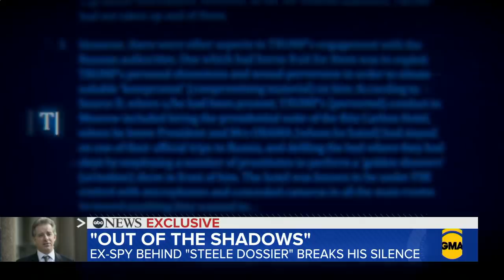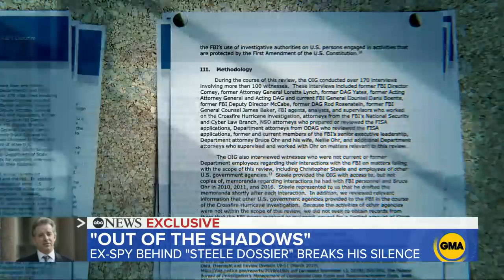Spy behind infamous ‘Steele Dossier’ breaks silence l GMA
Retired British spy Christopher Steele defends his decision to include the most explosive claims about Donald Trump in his controversial 2016 report.